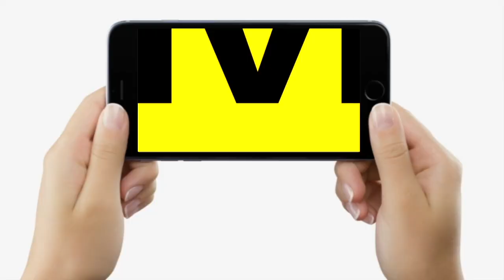Nitish Kumar और Lalan Singh ने Sushil Modi को खूब झाड़ा, इस्तीफा कौन देंगे ? | Bihar News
Nitish Kumar और Lalan Singh ने Sushil Modi को खूब झाड़ा, इस्तीफा कौन देंगे ? | Bihar News | LiveCities